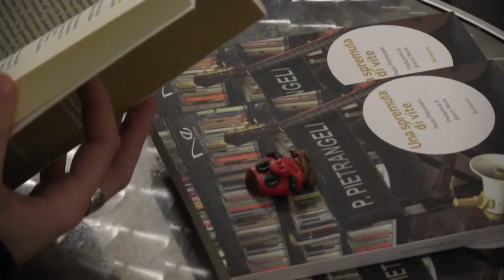Che roba, Contessa: la Cuba di Paolo Pietrangeli